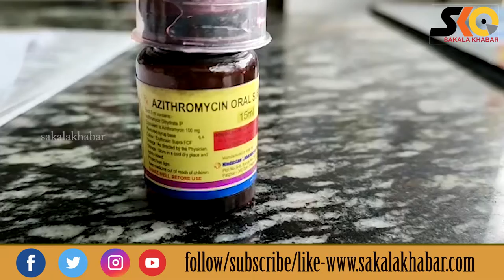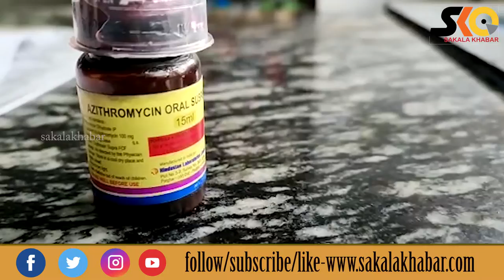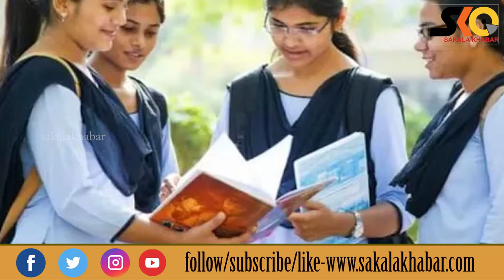Top10 NewsllSeptember 13ll National & international llରାଜ୍ୟ ,ଦେଶ ବିଦେଶର ପ୍ରମୁଖ ୧୦ଟି ଖବର#Sakalakhabar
Sakala Khabar